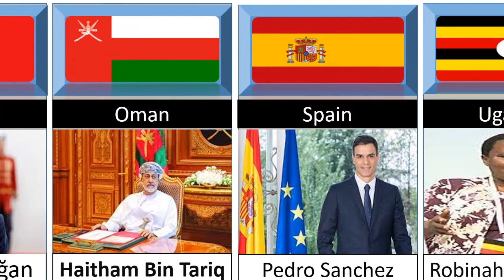Comparison: National Prime Minister From Different Countries |World Comparison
#In This Video I'll Show You All Countries Current Prime Minister Name With Their Pictures
All countries president name 2022
All countries prime minister name
All countries current president name list
All countries current prime minister name list
Country president name
Country prime minister name
In which country have prime minister
This type of videos takes too much time in editing.